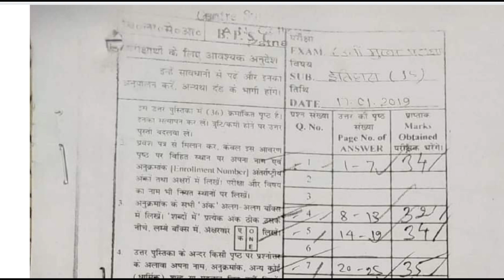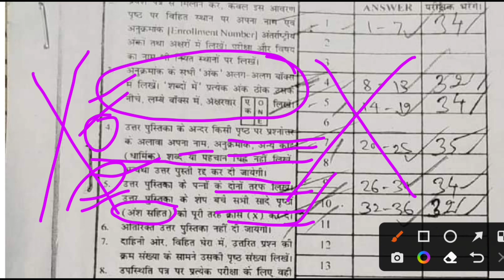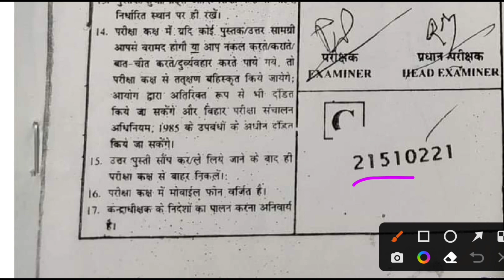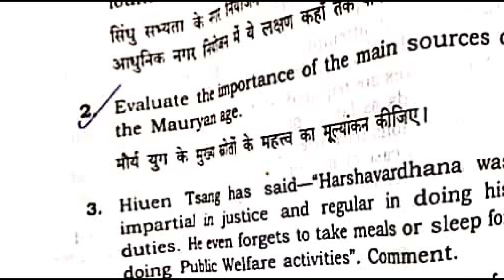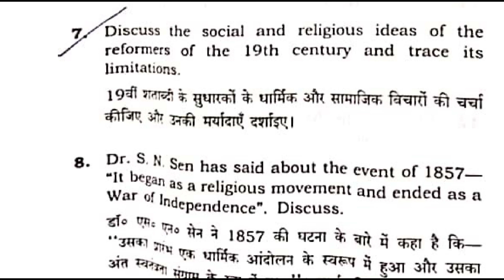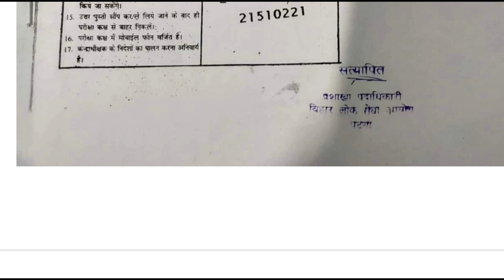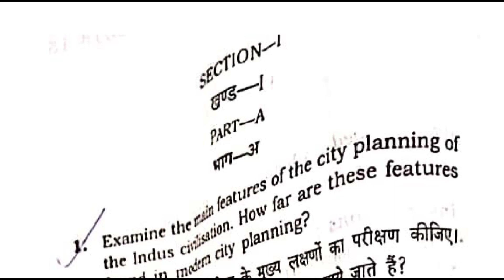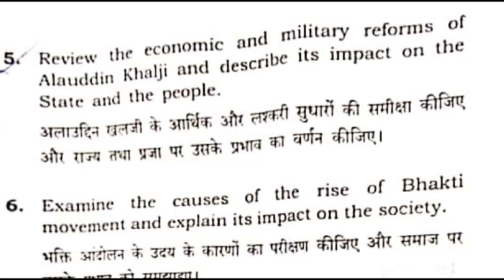63rd History Optional BPSC Original Copy by RTI check details analysis : bpsc utar pustika mains ka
Important Instructions for Mains Exam

BPSC
Bihar Public Service Commission
63rd BPSC mains optional history paper RTI copy

details analysis with question paper of 63 rd BPSC

utar pustika kaesi hoti hai
BPSC mains ki